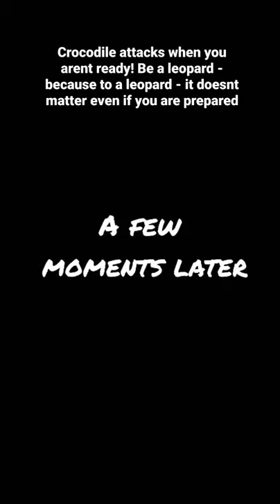Bap Bap Hota Hain 😍😍🔥 🔥 🔥